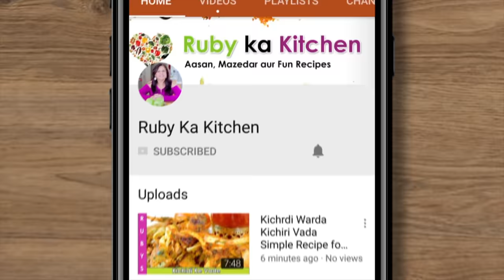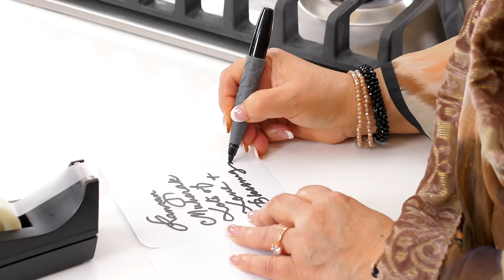Making Gift Baskets for Neighbors for Ramadan 2024 in Urdu Hindi - RKK